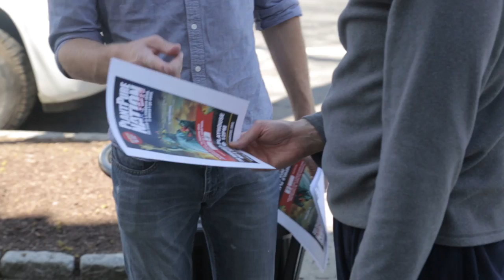What Are the PlantPure Pods?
A growing number of celebrities, athletes, TV hosts, and nutrition experts have promoted the plant-based diet in the past few years. Tens of thousands of people have documented their personal success stories since implementing the diet. But as more doctors and public officials become aware of the healing power of plant-based nutrition the question arises: Why don’t they share the information with their patients or the public? Tragically, there have been few official medical or state-sponsored efforts in the nation to support the life sustaining benefits of a whole foods plant-based diet.

The documentary film PlantPure Nation tells the story of three people on a quest to spread the message of one of the most important health breakthroughs of all time. When nutritional scientist and author T. Colin Campbell inspires Kentucky State Representative Tom Riner to propose a pilot program documenting the health benefits of a plant-based diet, they inadvertently set in motion a series of events that expose powerful forces opposed to the diet. After industry lobbyists kill the pilot program, Dr. Campbell’s oldest son Nelson decides to try his own grassroots approach in his hometown of Mebane, North Carolina.

PlantPure Nation was filmed across the USA and includes world-renowned experts, doctors and authors. The Production team includes Director Nelson Campbell, and Producer John Corry & Writer Lee Fulkerson from the acclaimed documentary film Forks Over Knives.

In select theaters July 4th 2015.